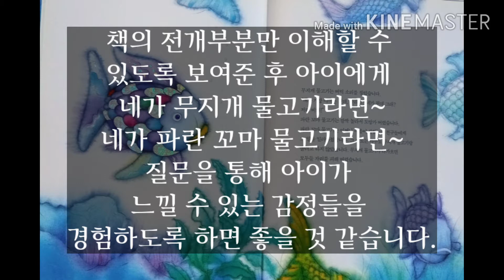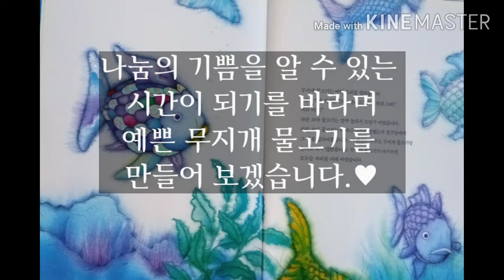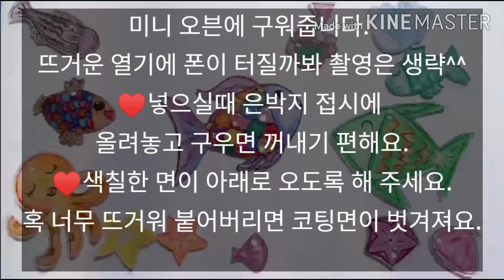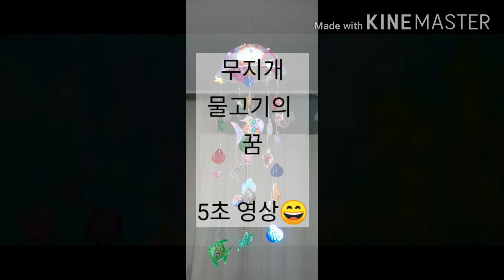슈링클스로 만든 무지개물고기 모빌#스톱모션#무지개물고기#슈링클스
무지개물고기와 바다속 친구들을 슈링클스를 이용해 모빌을 만들어 봅니다.